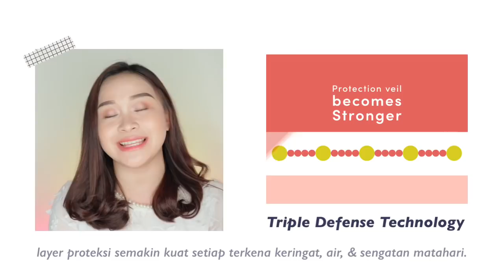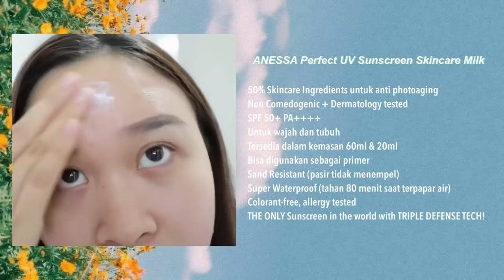✨Best Sunscreen yg Aman Buat Setiap Jenis Kulit !! + a day in my life wear test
Aku mau kenalin Sunscreen No.1 di Jepang yang udah masuk Indonesia nih guys!
Sunscreen ini istimewa banget karna 50% komposisinya itu skincare yang bisa merawat dan menutrisi kulit kamu!
Super ringan tapi tahan air, keringat, dan malah jadi lebih kuat melindungi kulit kamu dari sinar UV loh!
Di video ini aku juga tes ketahanannya seharian & kamu bisa nonton lebih detail lagi.
Yuk cobain sunscreen ini temen"!  Aku udah coba and I love it soooo much.🥰

Happy Watching guys! Semoga video ini bermanfaat!^^

°° F O L L O W    M E   ON   I N S T A G R A M °°

°° M Y    E M A I L °°

x.o.x.o
Jemima Livia.